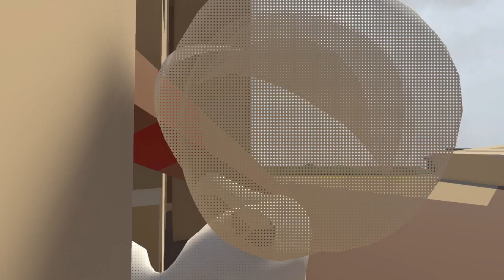Guia Human Fall Flat | Español | Nivel 9 Azteca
Aqui teneis el ultimo capitulo, el noveno, de este HUMAN FALL FLAT.